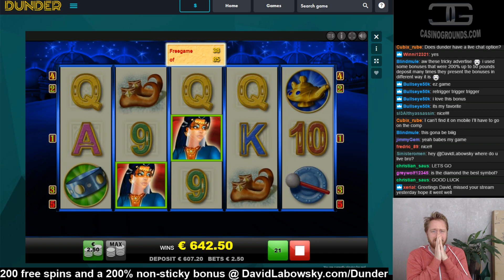Gold of Persia MADNESS Huge Bonus